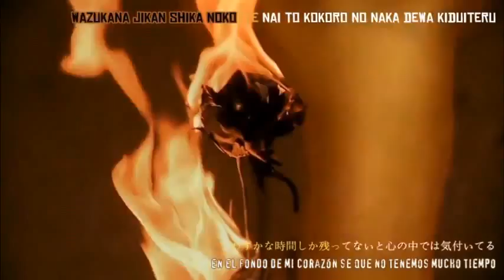An Cafe Aroma sub espaol HD